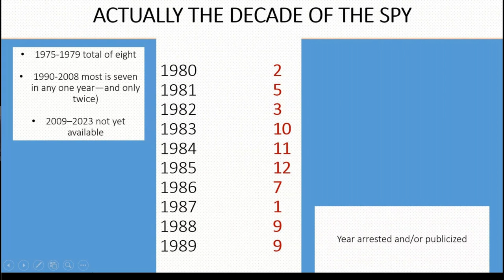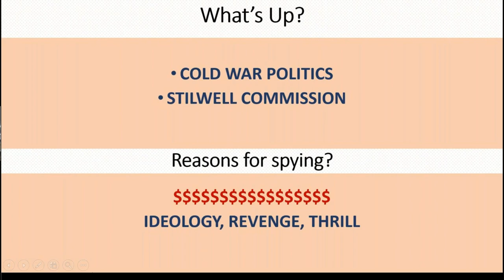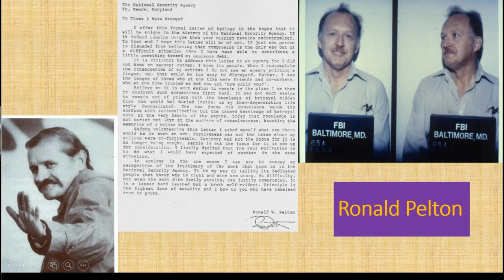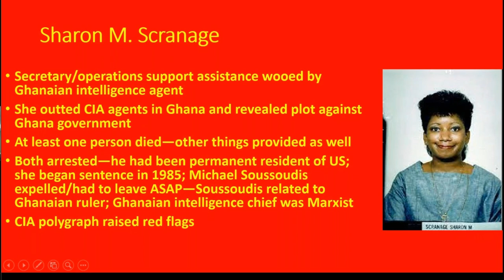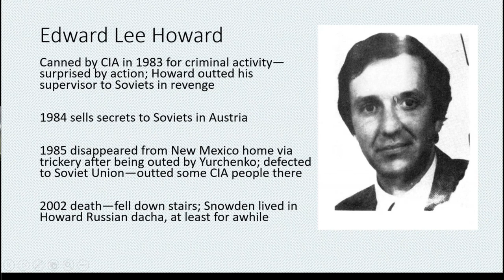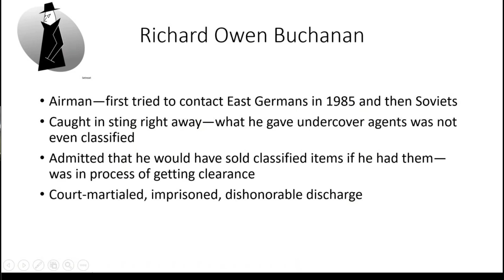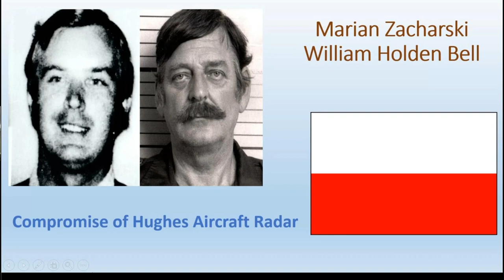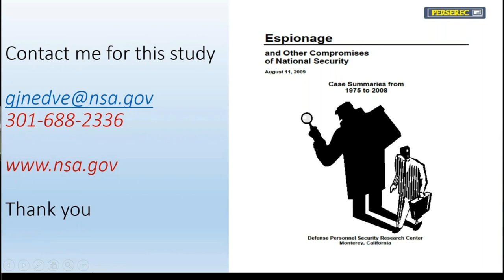1985: The Year of the Spy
Spies in our midst, moles in the government, and military secrets sold to the highest bidder might sound like the plot of a great book, but in the 1980s it was headline news.

On Sunday, March 26, at 2:00 pm., learn what motivates people to spy and hear the history of several spy cases from the 1980s from historian and Yankton native Greg Nedved.

Greg Nedved has been a historian at the Center for Cryptologic History at Fort George G. Meade, MD, since 2011 and is President of the National Museum of Language in College Park, MD. Before this, he had spent much of his professional career (military and government) working as a linguist, translator, and instructor of the Chinese language. He is the author of many books and periodicals with topics as diverse as flags to presidential foreign language trivia.